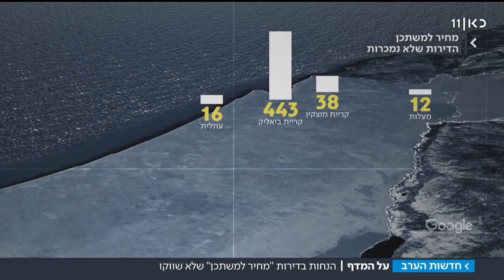קבלני מחיר למשתכן לא מצליחים למכור דירות